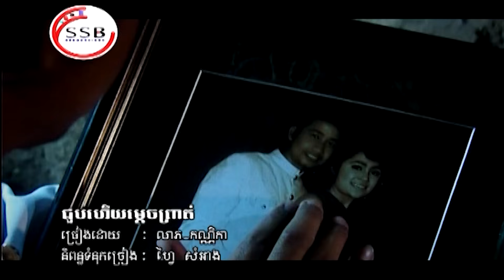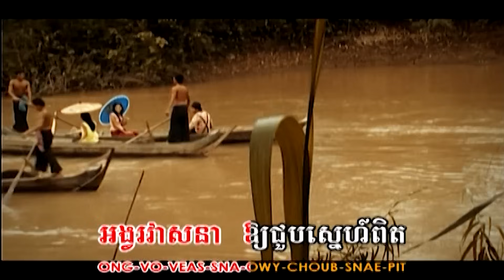បទ៖ ជួបហើយម្ដេចព្រាត់ - ហេង ប៊ុនលាភ ft. ចាន់ កណ្ណិកា (OFFICIAL MV)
👉វាសនា​បាន​អោយ​យើង​ទាំង​ពីរ​ជួបគ្នាបង្កេីតជាសួនស្នេហ៍​ ដ៏​ផ្អែមល្ហែម​
ចុះ​ហេតុ​អី​ក៏​អោយ​យើង​ព្រាត់​គ្នាទៅវិញ?
🎼បទ៖ ជួបហេីយម្តេចព្រាត់?
ជាបទចម្រៀងនៅក្នុងភាពយន្តរឿងមនុស្សឬខ្មោច?
ផលិត​ភាពយន្ត​ដោយផលិតកម្ម​ប្រាសាទ​ពេជ្រ​ភាពយន្ត​។
តែសម្តែងសាច់រឿងក្នុងចម្រៀងនេះថ្មី
ខុសពីក្នុងសាច់រឿងភាពយន្ត​ដោយផលិតកម្ម​SSB production
ច្រៀងដោយ​លោក​ហេង​ ប៊ុនលាភ​និង​ ចាន់​ កណ្ណិកា​
 ✍️និពន្ធទំនុកច្រៀង​និង​លំនាំ​បទ​ភ្លេង​លោក​ហ្វៃ​ សំអាង​
🎼និពន្ធបទភ្លេង​លោក​កែវ​ ម៉ារ៉ា​  SSB studio
🎧 mastering by ssb studio 2005
👉MV karaoke by ssb production.
💿CD audio album 19
💽DVD karaoke album 9
👉ថតរូបភាព​video នៅខេត្ត​កំពង់​ស្ពឺ​។
Edit music video by Mr. Den Devid & mr Horm piseth
រក្សាសិទ្ធិ​គ្រប់យ៉ាង​ដោយ ​Mr. Fay samang Chanel YouTube nice stars តែមួយគត់​។